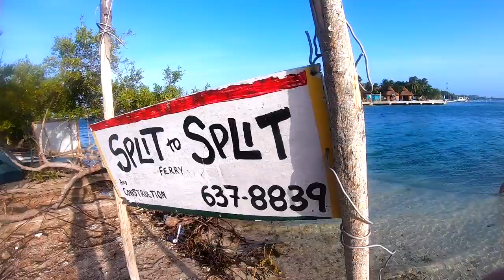Travel Diary // Belize + Guatemala 2019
All filmed on the GoPro Hero 7 Black (aff.)

MORE:
Only really use Instagram, but here are some others to stalk if you wanna x

FAQs:
❤️ Where do you live? London Babyyyy!
❤️ What do you study? I studied marketing at Edinburgh University. Your gall's a graduate now!